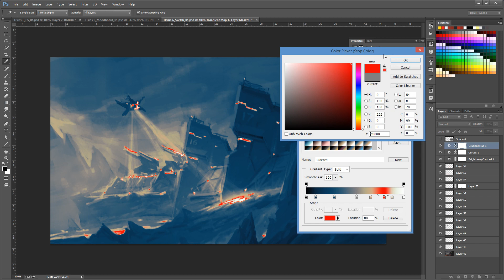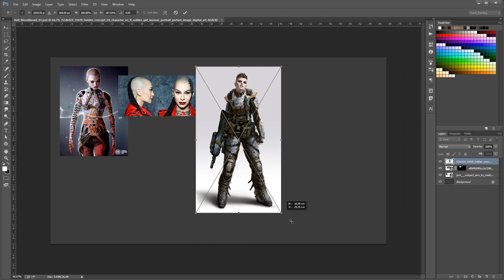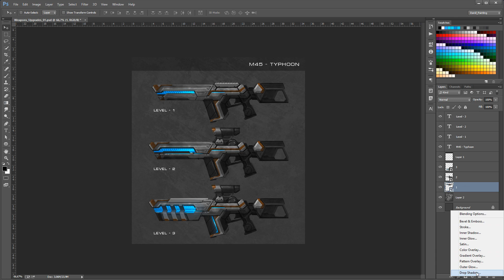Дистанционный курс "Концепт арт для игровой индустрии"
Курс рассчитан на пользователей уверенно владеющих программой Adobe Photoshop CC и может стать хорошим «мостиком» от начинающего художника к профессионалу, способному выполнять сложные задачи на реальных проектах.
Курс построен так, чтобы слушатели, выполняя практические задания, получили опыт максимально близкий к реальной работе 2D художника в игровой индустрии. Основной фокус сделан на создании концепт арта для реального игрового проекта в Sci-Fi сеттинге. Мы коснёмся самых различных видов деятельности, таких как: концепт арт окружения, оверпейнт по 3D модели, работа с мудбордами и их создание, рисование скетчей персонажа, рисование развёрток (Image Plane-ов) и создание дизайна оружия. Всё это — реальные задачи, с которыми художники сталкиваются каждый день при работе над игровым артом.